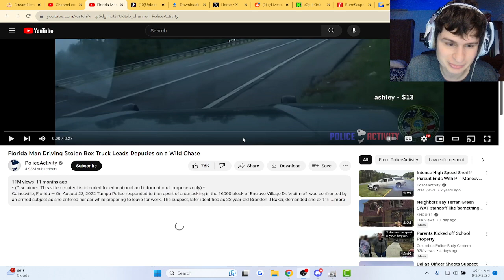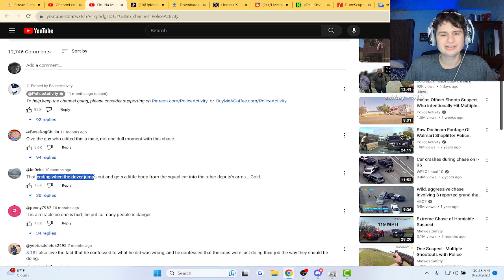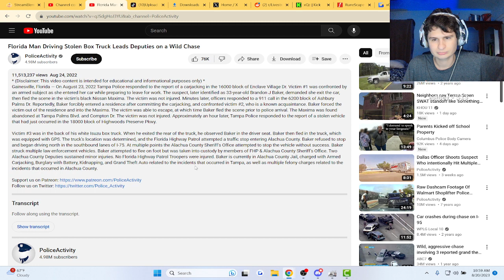Florida Man Does a High Speed Chase and it ends differently.. | fanof reacts